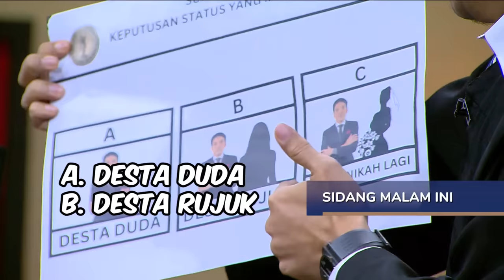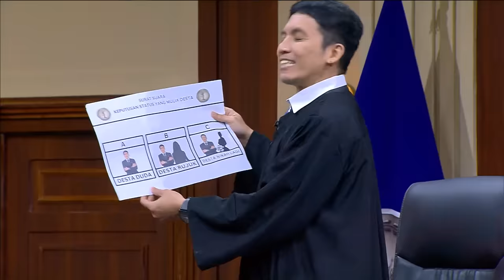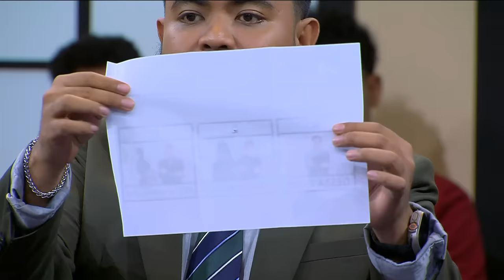PEMILU STATUS YANG MULIA! HASILNYA??!! (1/4) - MAIN HAKIM SENDIRI